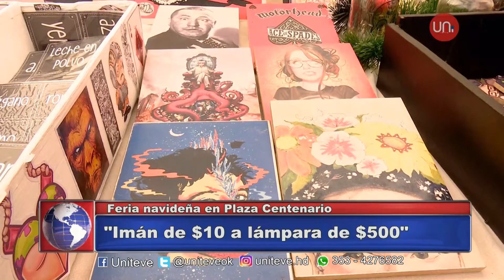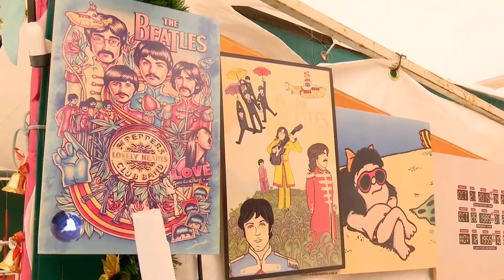El clásico de la feria navideña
Hasta el 23 de diciembre está abierta la Feria de emprendedores en Plaza Centenario, una propuesta que se convierte en un clásico en la ciudad cada vez que se acercan las Fiestas.